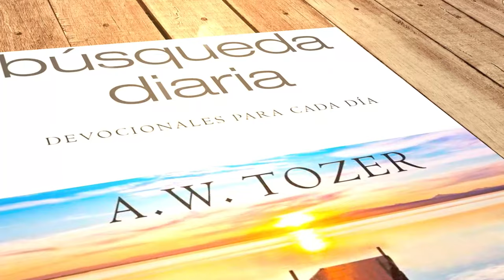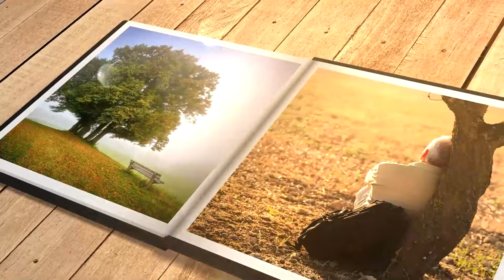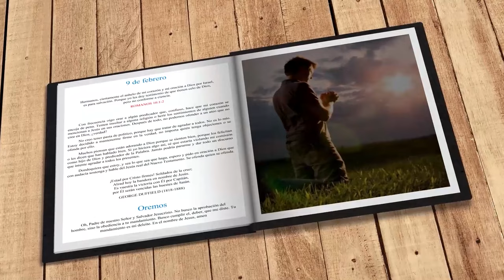Mi búsqueda diaria (9 de febrero)